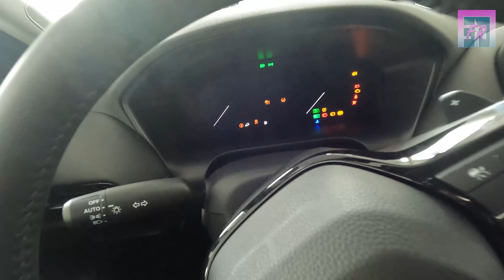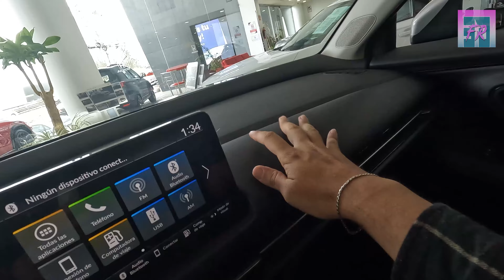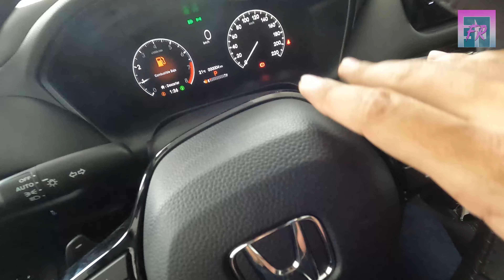HONDA HR-V TOURING 2024 🔥 UNA DE LAS MÁS AMPLIAS Y SEGURAS DEL SEGMENTO